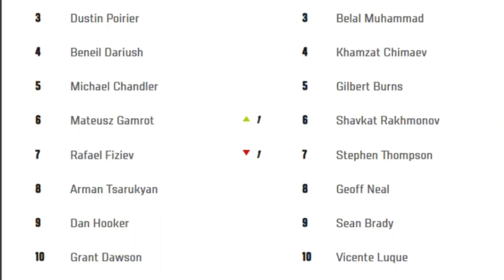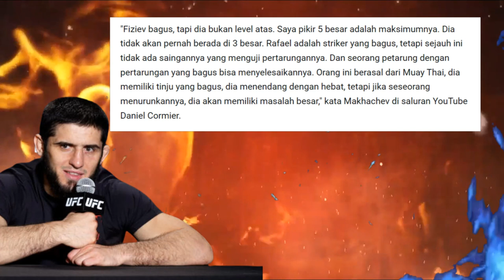PREDIKSI MAKHACHEV KENYATAAN🔥RAFAEL FIZIEV TAK BISA TEMBUS 5 BESAR